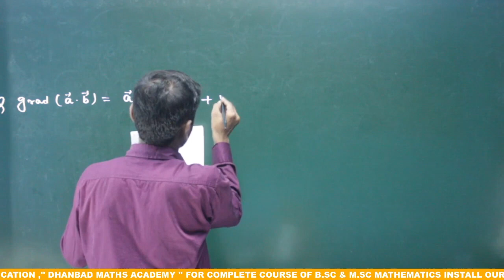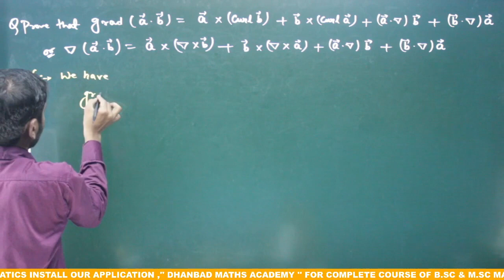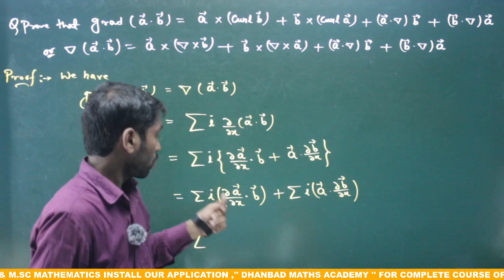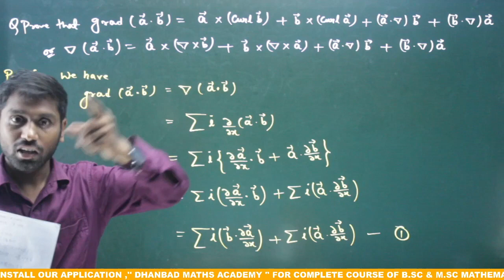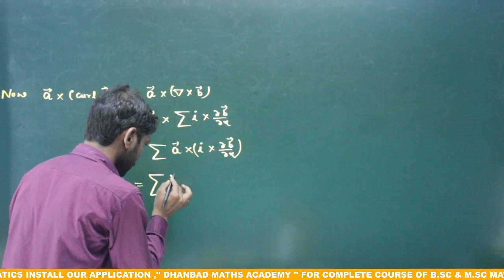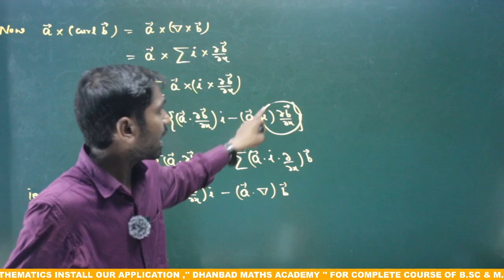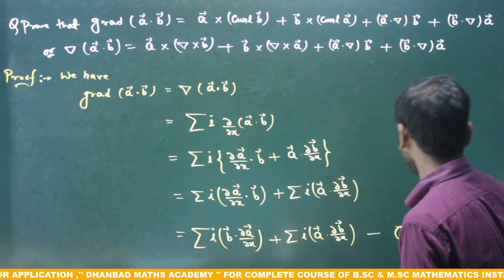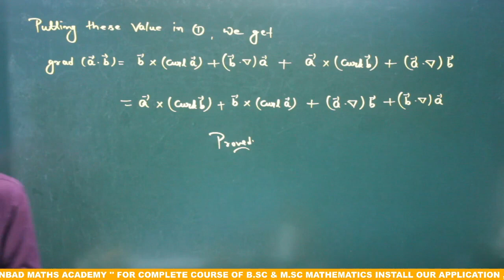Maths Major Ranchi University Most Important Question Semester 2 Session 2022-26 | Question No. 33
इस Video में Maths Major Paper Semeser-2 Ranchi University के Question को बताया गया है जो हमारे DMA Guess Paper का भी हिस्सा है, आपको आपके exam में यही सब Question देखने को मिलेगा और इसका Playlist का Link निचे है |

बहुत-बहुत धन्यवाद इस Video से जुड़ने के लिये और हमे अपना परिवार बनाने के लिए, आशा है की अपने इस Video से बहुत कुछ सिखा होगा | अच्छा लगा हो तो आप हमे अपने दोस्तों में जरूर share करे ||

☎️ Any Course Relate Queries :- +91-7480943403 / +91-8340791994

*DMA Mathematics* follows all the latest updates of *Ranchi University. All your courses* are designed *according to the exam pattern of your university,* due to which your course is prepared as per the pattern of your university, so you can feel confident with us. We Complete all the syllabus before your Semester Exam. It's our *Guarantee..*